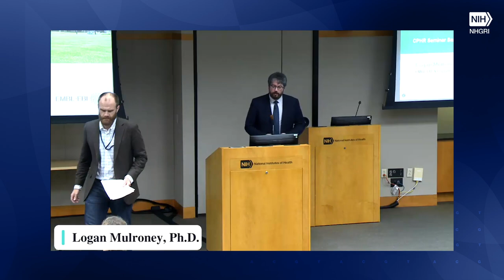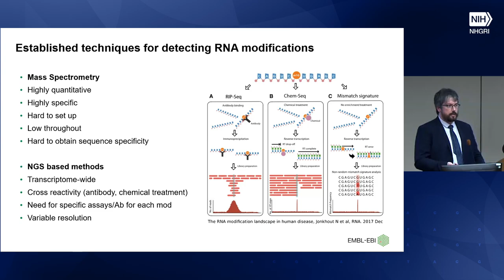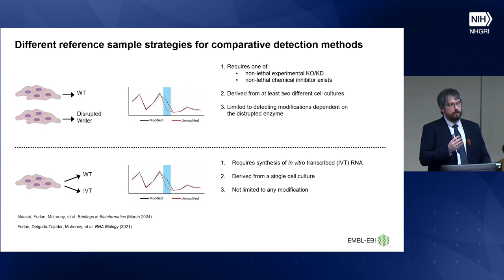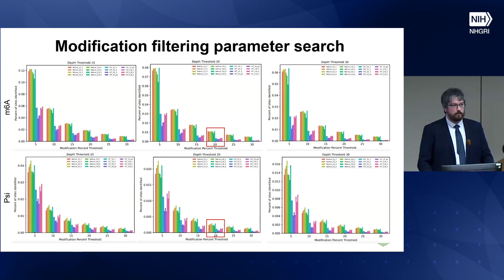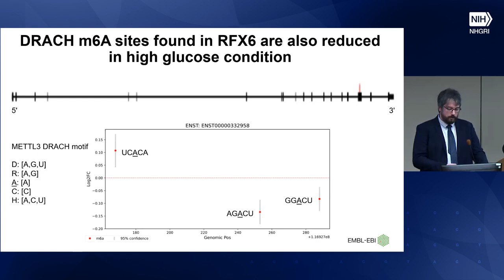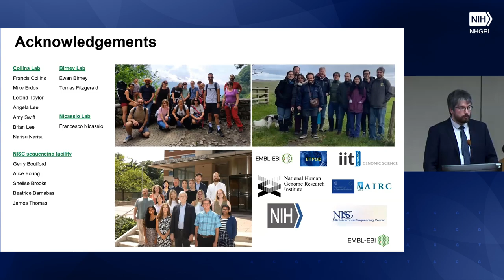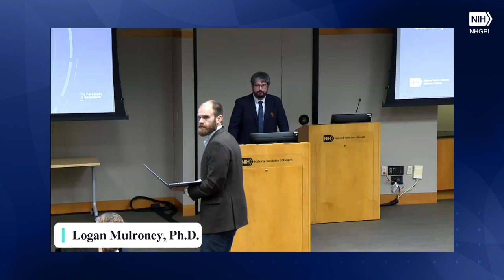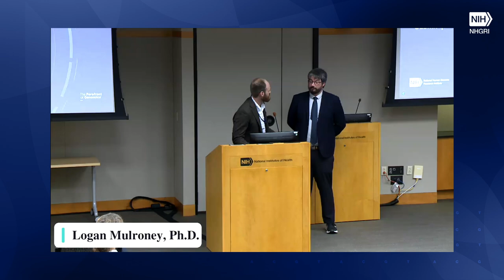CPHR Seminar Series - Logan Mulroney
Seminar Title: Investigation of RNA modifications associated with glucose stimulation in pancreatic islet β-cells

September 26, 2024 - Clinical and genetic studies highlight the central pathophysiological role of pancreatic islet β-cell dysfunction in Type 2 diabetes (T2D). However, the molecular mechanisms driving T2D in pancreatic islet β-cells remains unclear. Recent studies suggest an important role for N-6-methyladenosine (m6A) in T2D. Largely due to technical detection challenges, the impact that any other RNA modifications have not been investigated in the context of T2D. Recent advances in direct RNA nanopore sequencing (dRNA-seq) allow for direct detection of all all RNA modifications simultaneously. Here we sequenced poly(A) seleteced RNA from the human β-cell line, EndoC-bH3 grown at basal (2.8mM) and stimulated (15mM) glucose conditions. With an average of 17M reads from four replicates of each condition, we found 2643 m6A and 1522 pseudouridine RNA modifications that were significantly different after glucose stimulation. Among these, 63 m6A and 26 pseudouridines were found on transcripts previously associated with T2D. We aim to use these results to guide future large-scale studies of RNA modifications in the context of T2D.